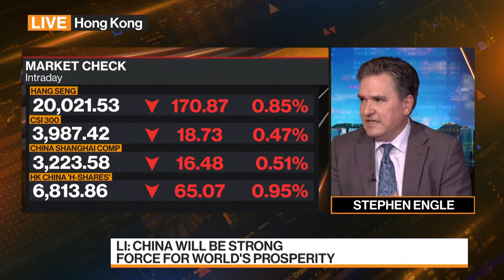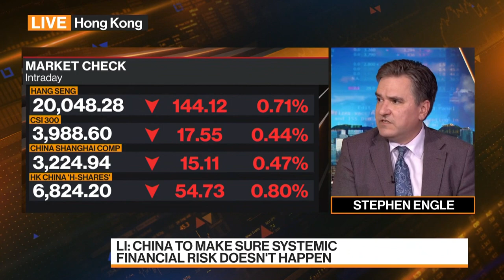China’s Li Steps Up Charm Offensive for Foreign Firms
Chinese Premier Li Qiang is said to make another pitch to foreign businesses in a high-profile speech as he seeks to restore global confidence in the world’s second largest economy. Stephen Engle reports on Bloomberg Television.